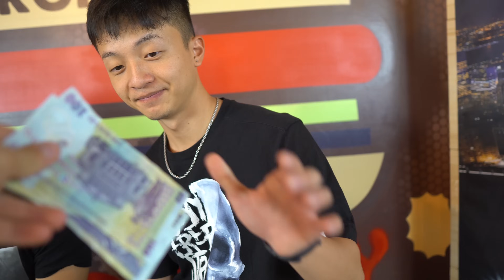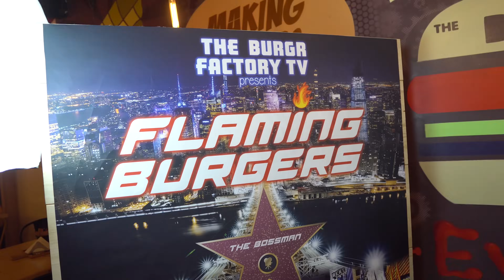PRIMESTI 100 DE LEI PENTRU FIECARE NUGGET MANCAT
Follow @andreizbir